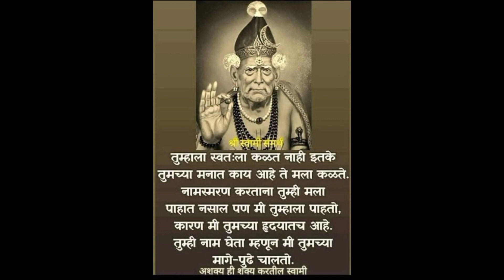कर्ज मुक्तीसाठी काही महासिध्द उपाय. कितीही कर्ज असु द्या नक्की कमी होईल.